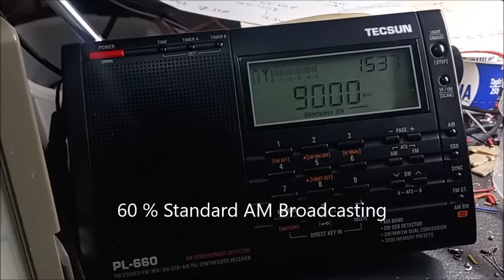QuickTest AM Bridge Modulator 9 Mhz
Veloce test del modulatore AM sul mio nuovo TX in costruzione 100% home made. L'audio ripreso non rende l'idea, ma la differenza dal 60/80/100 % di modulazione si vede strumentalmente e si sente tutta ( dal vivo).